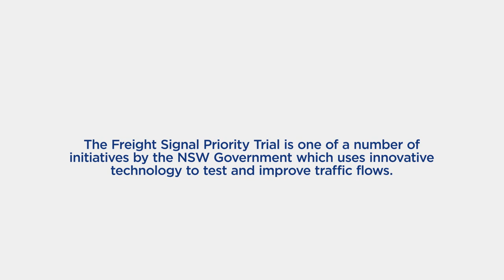NSW Freight Signal Priority Trial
New tech to let trucks 'talk' to traffic lights to ease congestion.
Trucks will be fitted with a wireless transmitter that can effectively "talk" to a device attacked to the traffic lights on approach.

The green light period will then be extended to allow the heavy vehicle to make it through in time.